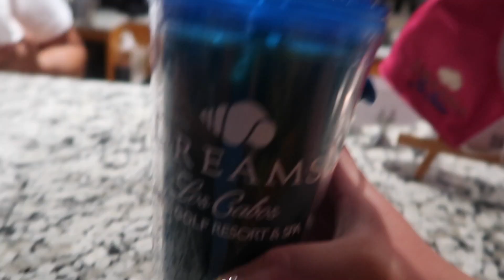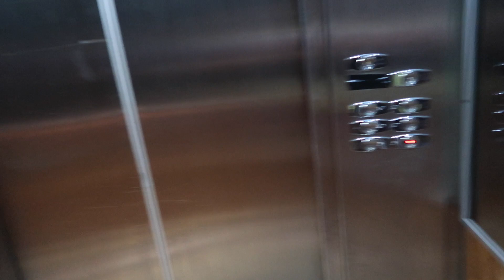DREAMS LOS CABOS, MEXICO | TRAVEL VLOG